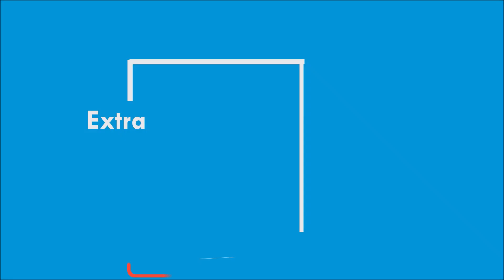Celebrities Pongal Celebration | Sivakarthikeyan | Radhika | Jayam Ravi | Happy Pongal | 2023